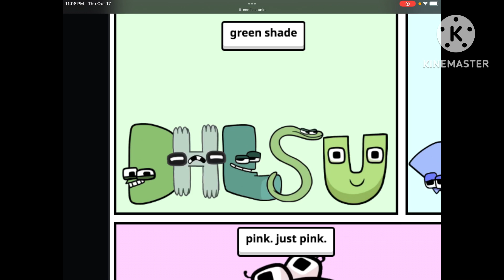Learn colors with Alphabet Lore